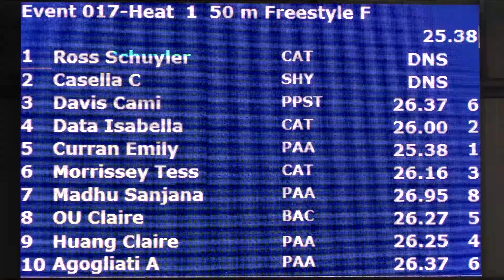Women 50 Yard Free C Final